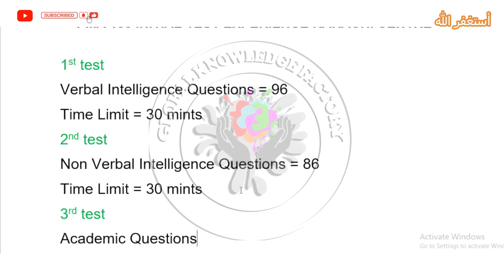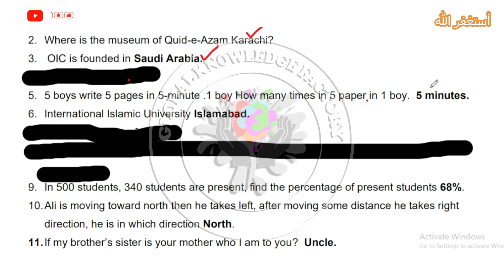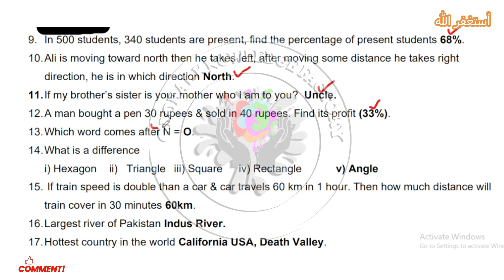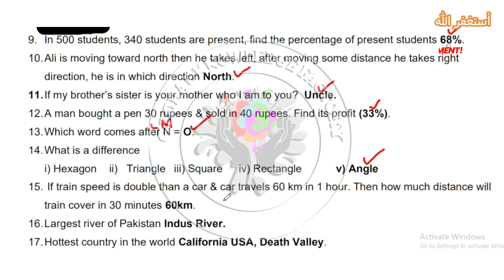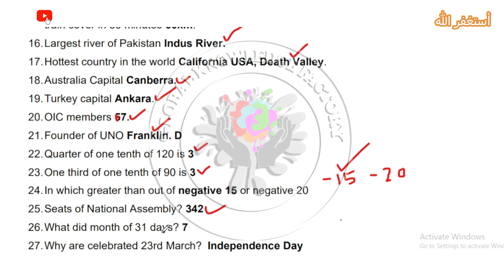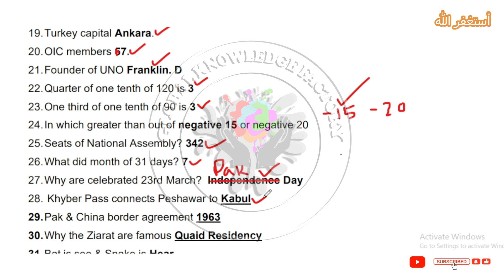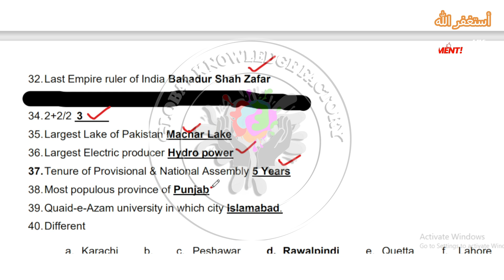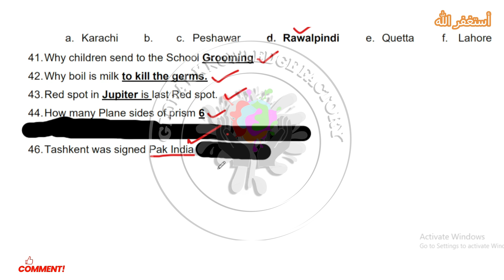155 PMA Long Course Today Experience 2024 | 155 PMA LC Academic Test Experience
155 PMA Long Course Today Experience 2024 | 155 PMA LC Academic Test Experience

This Video is about Pak Army PMA 155 Long Course Initial Test Experience.
155 Pma long course most important and Repeated Questions.
Pma 155 Verbal Non Verbal and Academic Experience.
pma long course, Pma 155 initial Test experience, Pma 155 most important questionsz, 155 pma Initial Test experience, Pma 155 Notes, Pma 155 initial Test preparation, Pma 155 academic test experience

155 pma long course
155 pma long course initial test
pma 155 long course preparation
pma 155 today test experience
pma long course
pma 155 initial test preparation
pma 155 verbal questions
pma 155 non-verbal questions
pma 155 most repeated questions
pma 155 lc notes
today academic experience
pma 155 long course registration
pma test experience
pma 155 initial test experience
pma 155
pma 155 test experience 2024

Queries Solved:

155 pma long course initial test